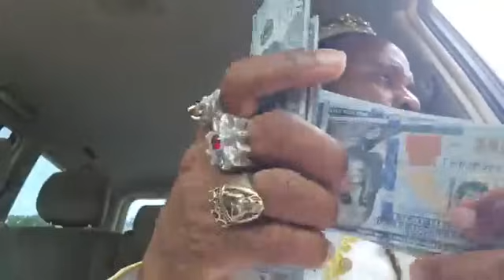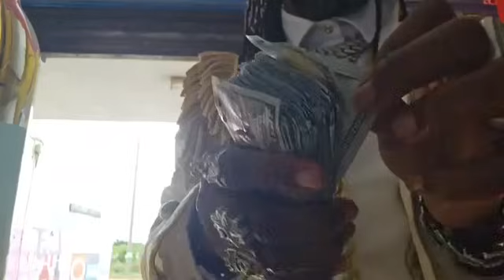La Lewis proof Amari gave Gully Bop & Collin the Big A.